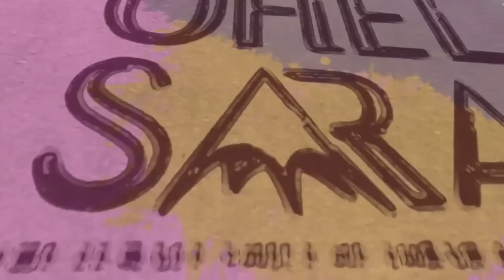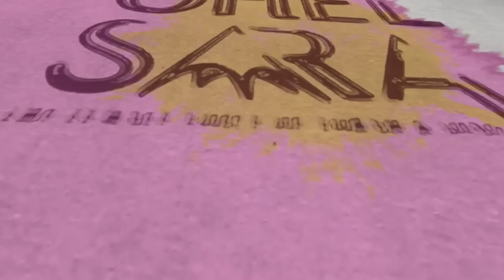Shavuot: The Tent Of Salvation - Rabanit K. Sarah Cohen